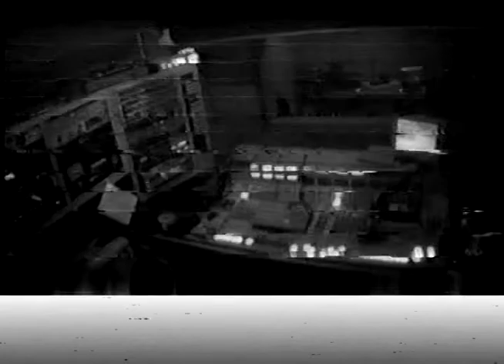Classic LoveLine #1981 (feat. The Love Between The Two Hosts)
CLL #1981 (feat. The Love Between The Two Hosts)
05/04/2003 – Sunday Night Show
Source – Lost Tape VHS (2022)

This episode is 100% complete with a major audio upgrade, Kenneth calls back. Dr. Drew finally "drops trou" in studio to show Adam his hernia truss and Adam goes off on comic book properties being adapted into films.